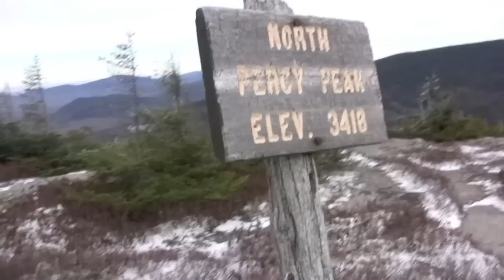North Percy Peak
A Thanksgiving adventure on North Percy just outside of Stark, N.H.